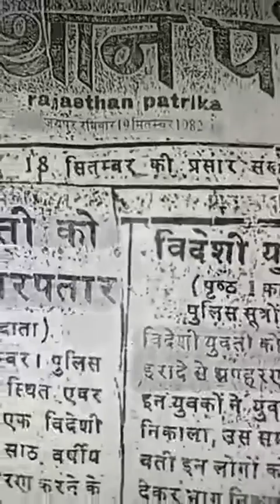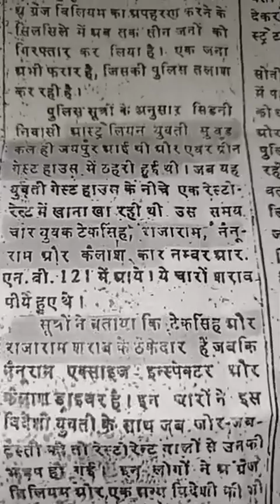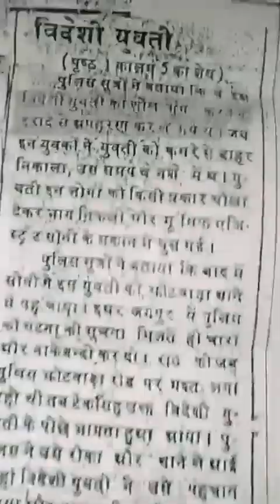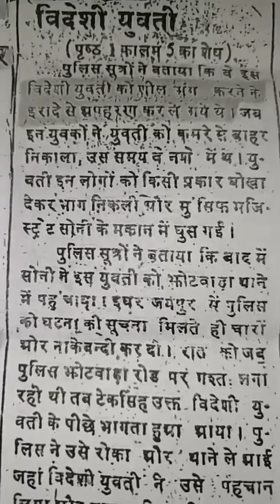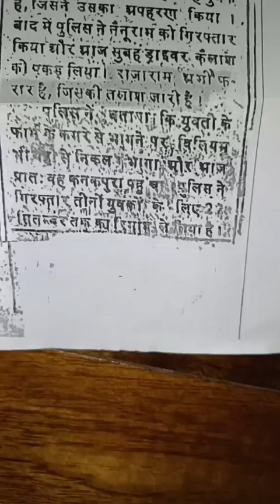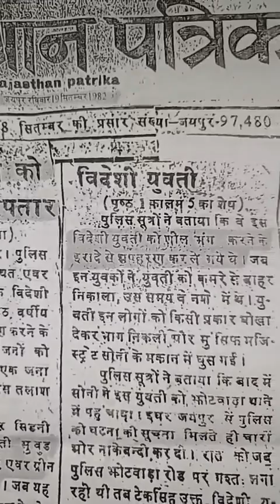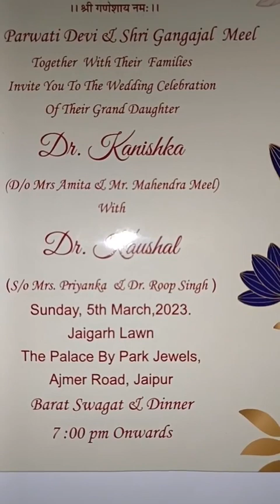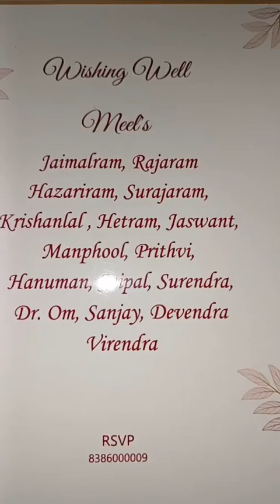जाट महाकुंभ ll Jaat Mahakumbh ll Rajaram meel की जीवनी ll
राजाराम मिल का जीवन परिचय
Rajaram meel ka jiwan parichay
जाट महाकुंभ 5 मार्च 2023  जयपुर